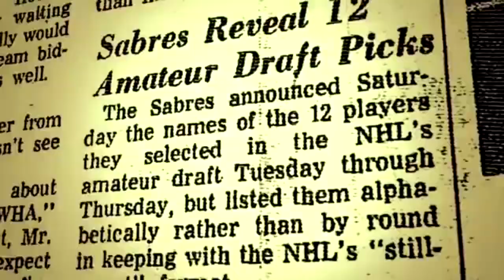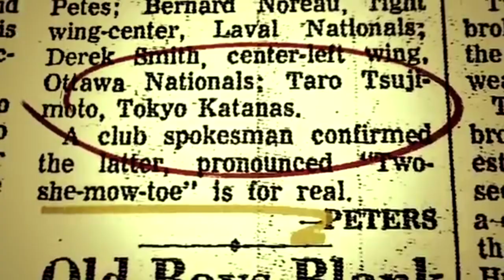The Best NHL Player to NEVER EXIST - The Story of Taro Tsujimoto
In todays video we'll be talking about the Best NHL Player to NEVER EXIST - The Story of Taro Tsujimoto

Title: Lurking
Artist: Silent Partner
Genre: Cinematic
• Track Info:

Title: Pooka
Genre: Cinematic
Title: From Russia With Love
Artist: Huma-Huma
Genre: Classical
Title: North
Artist: Silent Partner
Genre: Cinematic
Title: By the Pool
Artist: Jingle Punks
Genre: Pop